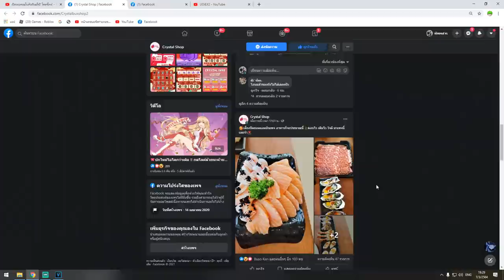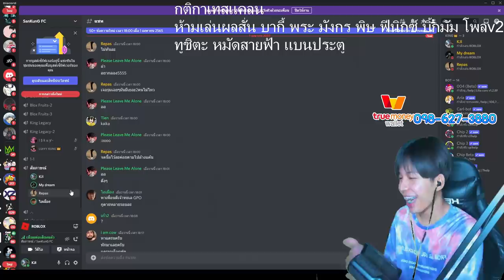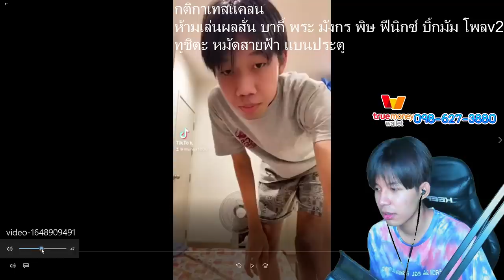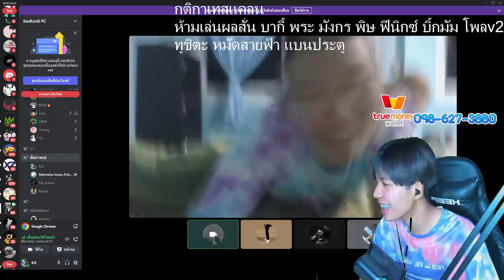Blox Fruits จะไม่มีเเคลน SanKunG อีกเเล้ว สัมภาษณ์ ลูกเเคลนใหม่ เต้นโกโกวา โคตรฮาา!!!